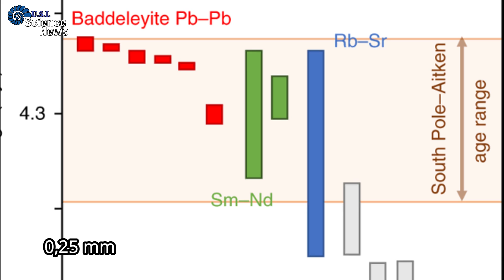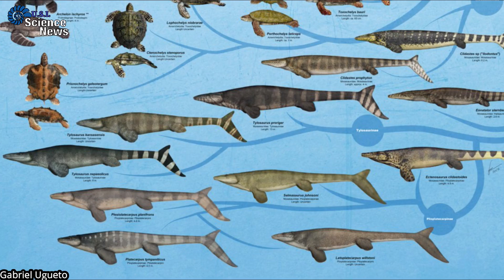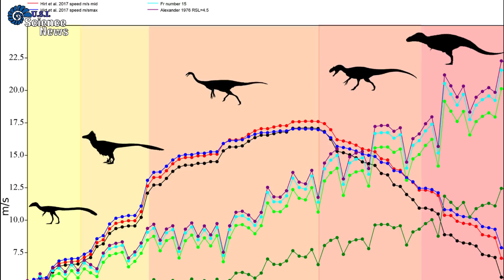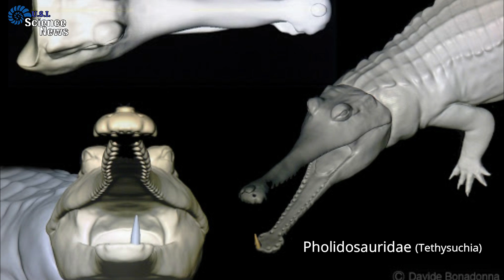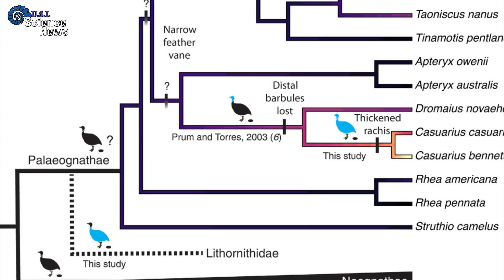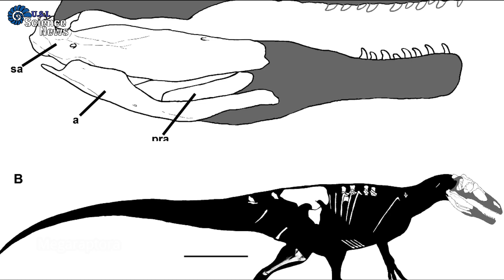Nuovi Resti di Dinosauro Megaraptoro | Un'Acciuga dai Denti a Sciabola | Science News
Rispondiamo alla domanda di molti commentatori: "quando ripartirà la serie di Cronache Biogeologiche?"

Per ora stiamo lavorando ad altro, anche se i testi dei prossimi episodi sono già pronti. Al momento ci stiamo concentrando su altro (Science News e Paleo-profile). Da giugno probabilmente riprenderemo a caricare le Cronache, forse già all'inizio del mese. Abbiamo anche altri progetti in cantiere e ve ne parleremo presto, rimanete sintonizzati ;)

Credits: The credits for any artist who made the images used, are in the bottom left corner of the video. If an image doesn't have any credit, either it's without copyright or we haven't been able to find the author of the image, if by any chance you know who they belong to, please let us know in the comments and we will add it in the description.